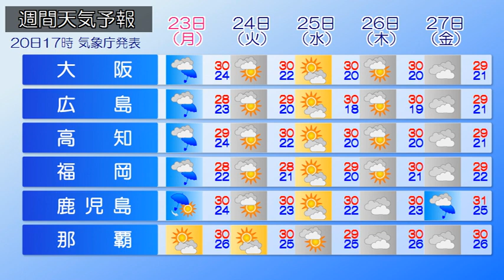2019/09/21 全国の天気予報 朝